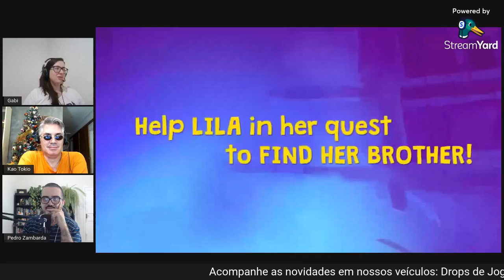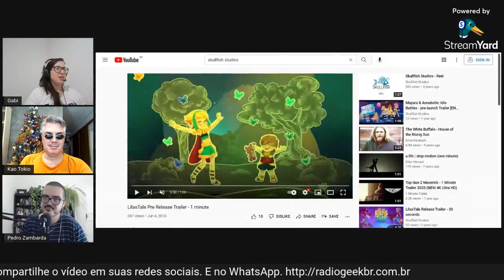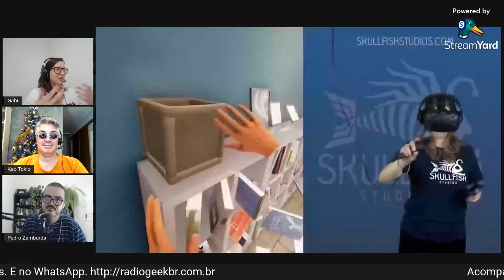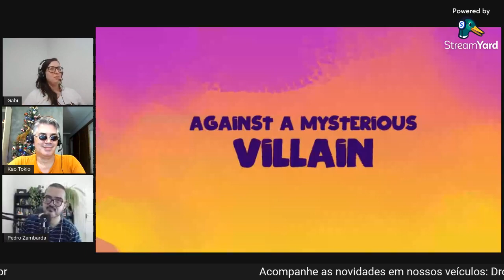Gabriela Thobias fala sobre o Skullfish Studios // NewsGames #221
Entrevista de 2021.